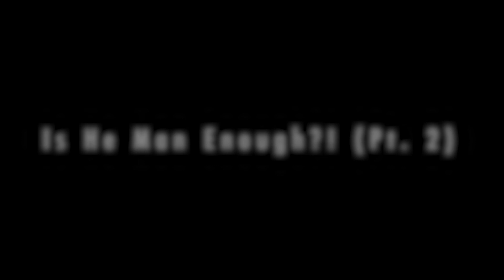Is He Man Enough?! Part 2